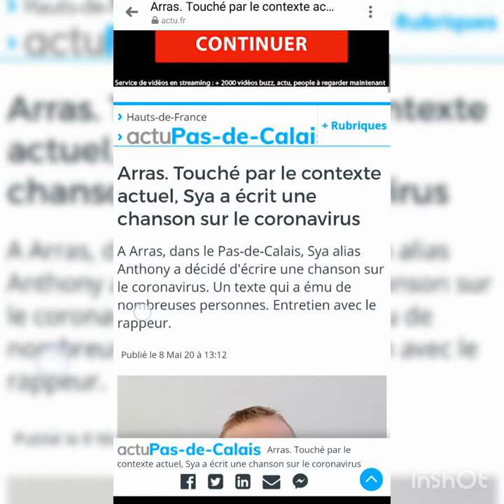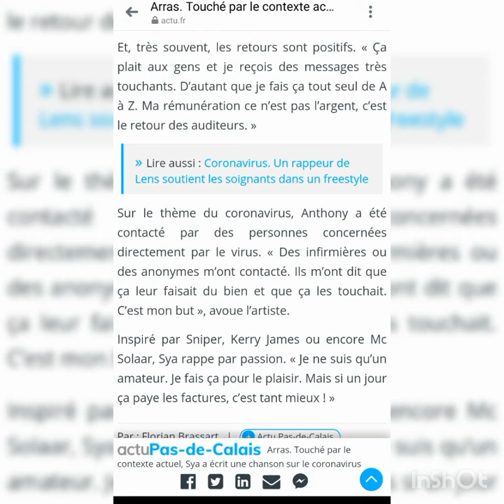Mon interview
Article qui est paru dans un média du pas de Calais, pour ceux qui ne l'ont pas encore lus bonne lecture. Sya